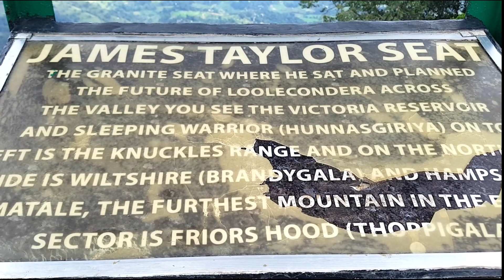Lool kandura Tea Estate | James Taylor's Seat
ශ්‍රී ලංකාවේ තේ දලුවල රසය වන "සිලෝන් ටී" ලෝකයට හදුන්වා දුන් ප්‍රථම වාණිජ තේ වගාව මහනුවර දෙල්තොට ලූල්කදුර වතු යායේ 1867 දී ජේම්ස් ටේලර් විසින් ආරම්භ කලා.
1835 මාර්තු 29 වන දින ස්කොට්ලන්තයේ දි උපත ලැබූ ජේම්ස් ටේලර් වයස අවුරුදු දාහතක් වනවිට, එනම් 1852 දි ශ්‍රී ලංකාවට පැමිණ මහනුවර සිට 42Km තරම් දුරක පිහිටි නුවරඑළිය දිස්ත්‍රික් මායිමේ ඇති ලූල්කදුර වත්තේ පදිංචි විය.
ඒ කාලයේ කෝපි වගාව ශ්‍ර්‍රී ලංකාවේ තිබූ අතර කෝපි කොළවලට සෑදුනු Hemileia Vastatrix නම් දිලීර රෝගය නිසා කෝපි වගාව විනාශ  විය. මෙම පරිසරයේ තේ වගාව ආරම්භ කළ හැකි වේද යන්න පිළිබද සොයා බැලීම් කටයුතු මොහු විසින් ආරම්භ කරන ලදී.
පසුව නොයෙක්  පර්යේෂණ කිරීමෙන් පසුව පලමු තේ වගාව අක්කර 19ක භූමියක් පුරා වගා කිරීම 1962 දි ආරම්භ කල මොහු ටිකෙන් ටික තේ වගාව දියුණු කොට ලංකාවේ ප්‍රධාන අපනයන භෝගය ලෙස තේ කොළ පත් කලා.
ලූල්කදුර වත්තේ මුලින්ම සිටුවූ තේ ගස අදටත් විශාලව වැඩී ඇතිසැටි දැකිය හැකිය.